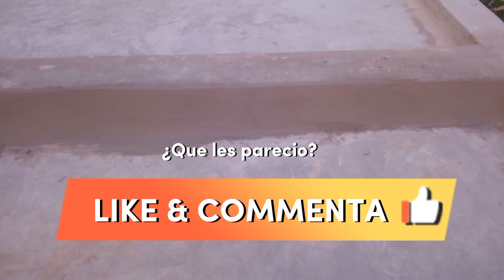como reparar un techo agrietado o fisurado .😲😲con media caña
en este vídeo les enseñamos a reparar un techo agrietado dónde filtra agua Fasil y censiyo.